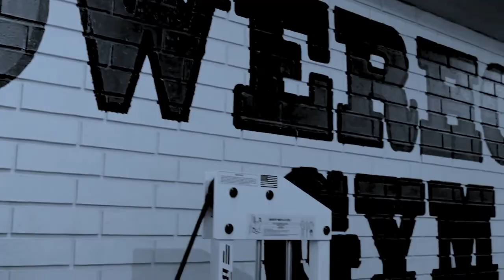EGYPTIAN QUADS: How to grow bigger legs in 60 secs. (ft Mohammed Shaaban IFBB PRO Bodybuilder).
A 60 second video breakdown of Mohammed Shaaban's the bodybuilder's leg workout.

Mohammed Shaaban is an Egyptian Pro bodybuilder with some of the biggest Quads in Africa and this video breaks down his exact staple workout to get his legs in as one of the best in the IFBB PRO league.